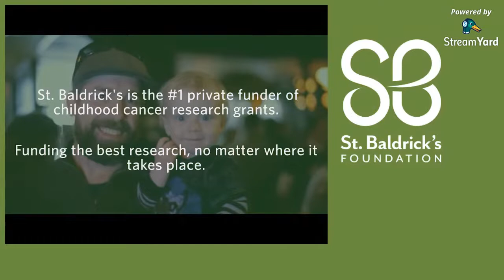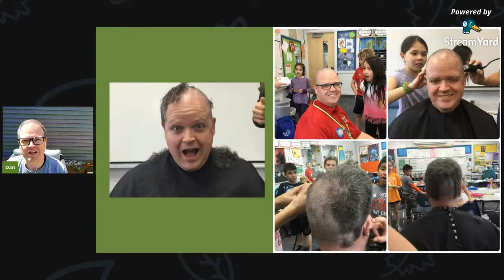St. Baldrick's Virtual Shave - 2021 - Dan Love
Join me for my 9th annual head-shaving! Donations are being accepted to raise funds to support St. Baldrick's! They work to fund research and treatment for childhood cancers.